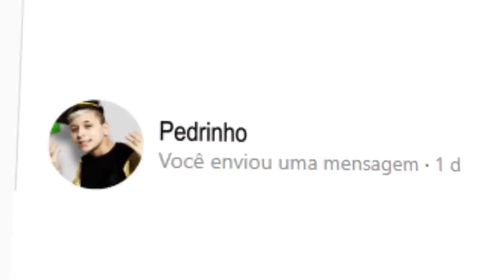ASPX, CASO SOLUCIONADO... Encontrei o MESMO HACK QUE ELE USOU em LAN 13 ANOS atrás (testei no CS:GO)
Hoje, revelei e joguei com o mesmo hack de CS:GO que o ASPX usou em LAN, anos atrás, em um campeonato de CS 1.6